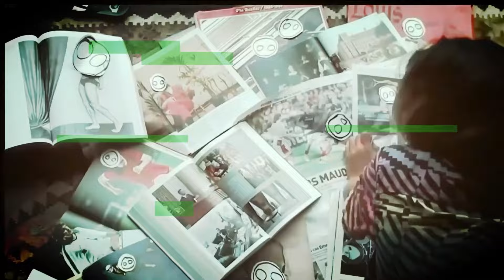Miaou-Miaou - Moyen Partout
Premier Single de Miaou-Miaou "Classique et baroque" sur toutes les plateformes de streaming :

Clip réalisé par RrzWRg.

Ecrit, enregistré, mixé et produit par Miaou-Miaou à Camaret/mer
Mastering par Seeding Waves Studio

J'ai beau chercher
Je n'ai pas de talents cachés
Ni mauvais ni brillant
Dans la moyenne simplement

Je me suis construit
Dans la défaite dans l'ennui
Mes coups d'éclats
Des coups de chance, pas des exploits

Je dessine exactement
Comme quand j'avais 6 ans
Des bâtons et des ronds
Un bonhomme, un camion

Je suis le meilleur en rien, je suis moyen partout
Je suis le meilleur en rien, moyen partout
Je suis le meilleur en rien et j'en ai rien à foutre

Terminale B au lycée
La moyenne à peine assurée
J'ai eu mon bac
Avec 10,04

Quand t'es moyen partout
Bah tu t'attends à rien
Quand tu t'attends à rien
Bah t'es jamais déçu